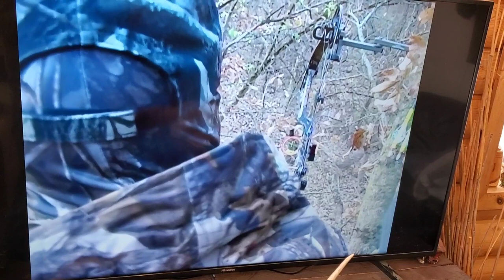Whitetail Career and Learning Experiences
21 years ago I left Michigan and headed off to the Great State of IL after being hired as a Guide and one of the Leading Outfitters in the Country at that time. Little did I know 6 months later I would be employed full time and living in IL as Resident. Best years of my life outside of raising my Kids.
Learning and growing through the Whitetail Woods has has got me where I'm at today now being able to bring that experience all to you the clients and Viewers. For that I will forever be Thankful that the Lord chose this path for me.
This week I'm able to reconnect with where it all started.